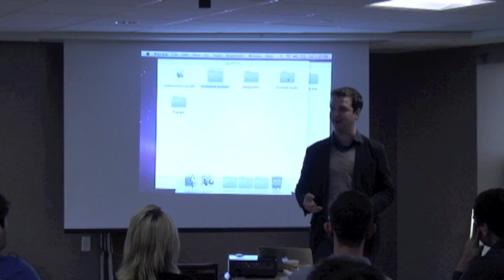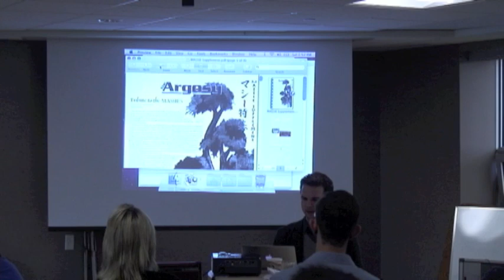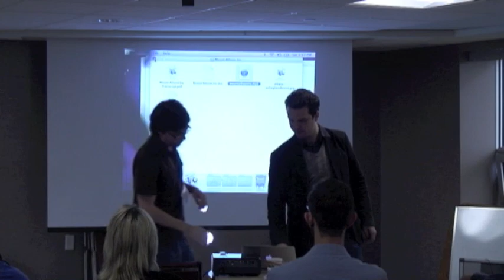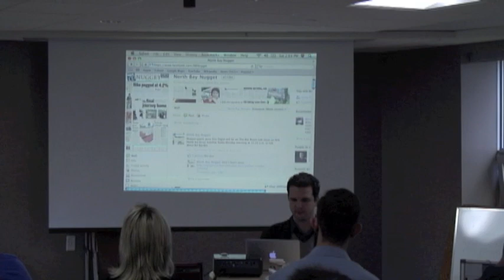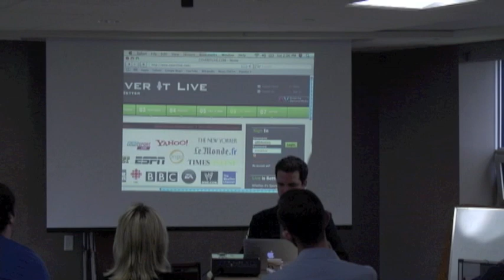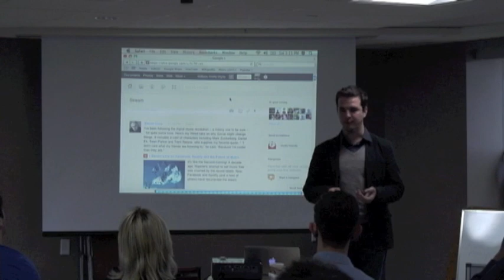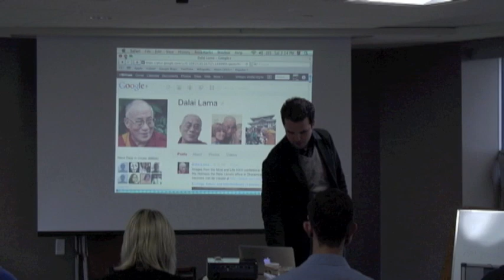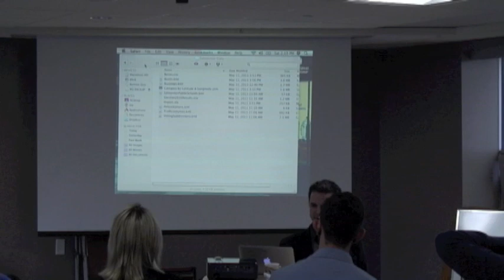William Wolfe-Wylie: Expanding beyond the newspaper: becoming a true member of a diverse community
Expanding beyond the newspaper: becoming a true member of a diverse community
Presented by William Wolfe-Wylie at the Atlantic Regional Canadian University Press Fall Conference
Hosted by Argosy on October 22, 2011
Mount Allison University, Sackville, NB
Video provided by the Argosy's Online Editor Geoff Campbell